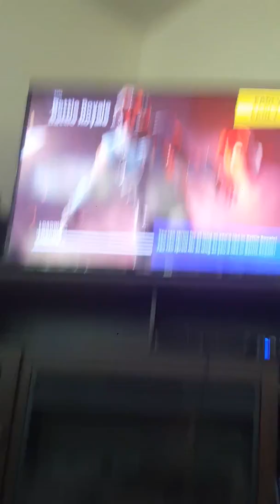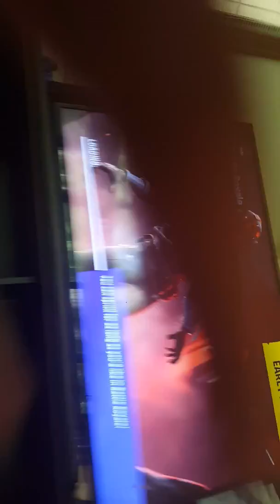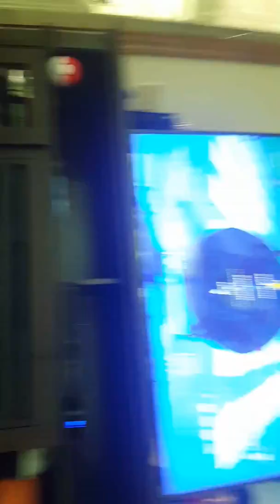June 30, 2018